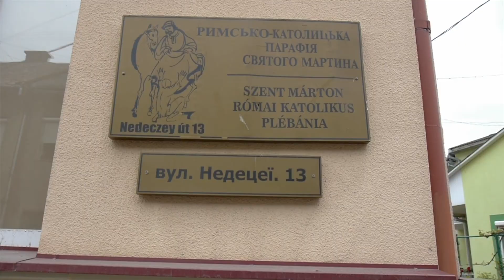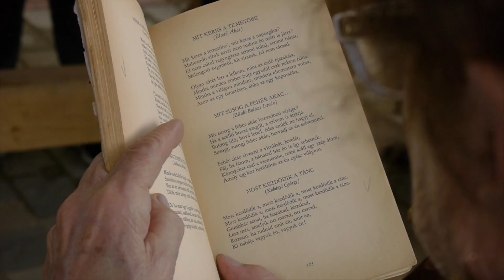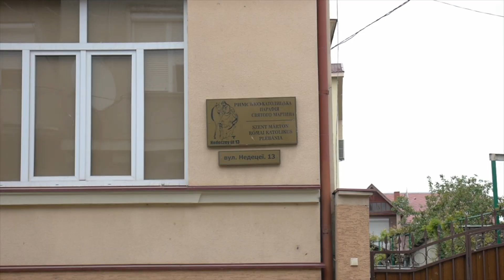EGYHÁZKÖZSÉGI MAJÁLIS, Szent Márton plébánia.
Munkács - 2019